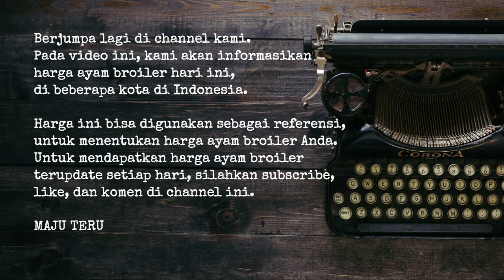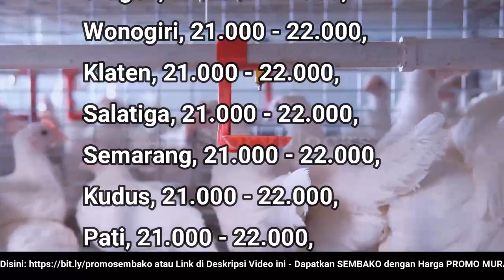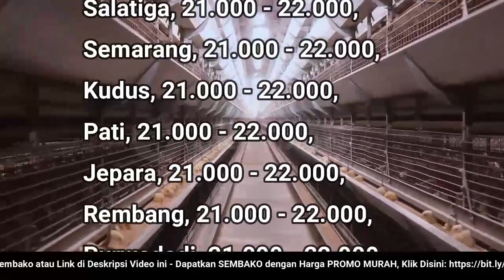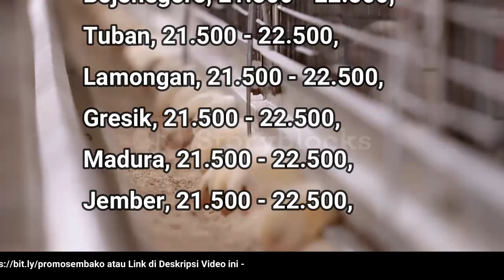🔴 UPDATE: Harga Ayam Broiler Hari Ini, Rabu 8 Juni 2022